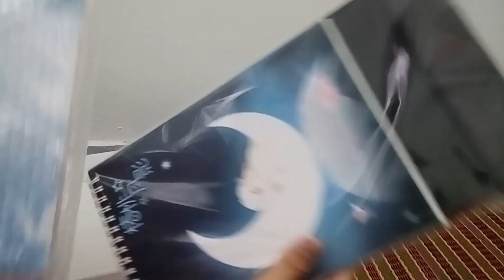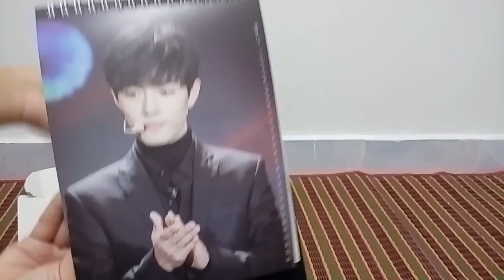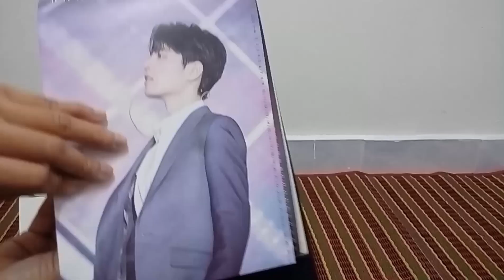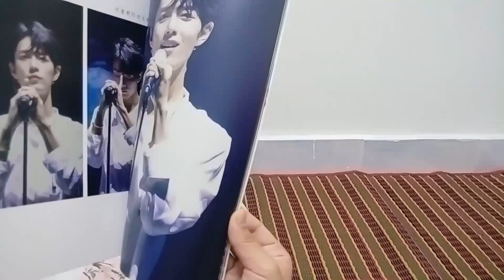肖战 XIAO ZHAN -「Xanadu_Zone1005」1st Photobook & 2020 Calendar.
1) Photobook
2) Calender 2020
3) Sticker
4) Lanyard
5) Fan
6) Clip
7) Transparent Card